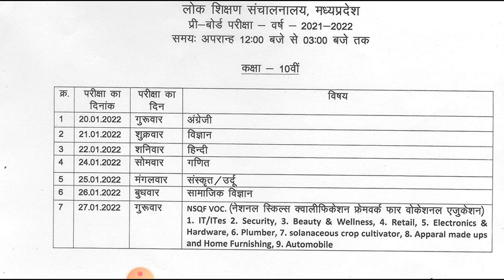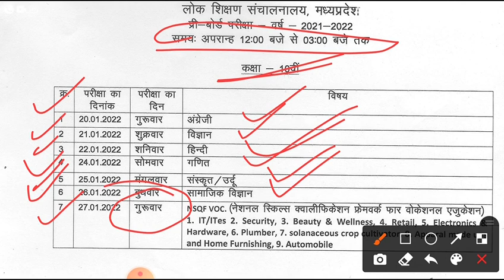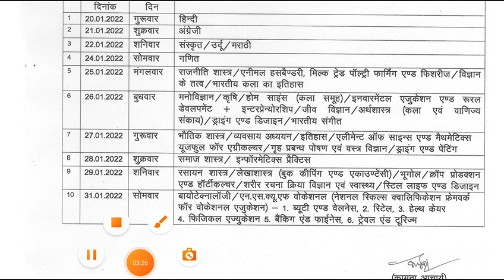MP Board pre board exam 2022 time table आ गया | एमपी बोर्ड प्री बोर्ड परीक्षा 10th12th टाइम टेबल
1. MP Board exam 2022 open book se honge
2. MP Board 12th Class exam 2022 open book
3. MP Board exam 2022 open book system
mp, mpbse, mp news live, mp Zee News, mp board News, mp board exam News, mp board pariksha kb hogi, mp board today News, mp board today meeting, mp board today meeting result, mp board ki aaj ki meeting M kya hua, mp board school college bnd, mp board official, mp board 10th 12th exam News today 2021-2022, 360 gyan, mp board English medium, physics hindi, mp board exam 2022 new update

1. mp board 11th time table download 2022,

2. mp board 9th exam syllabus download 2022

3. mp board 9th exam kb honge 2021 4. Mp board today latest news

5. Mp board 9th Question bank 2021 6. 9vi pariksha exam date 2021

7. Mp board 11th varshik exam date 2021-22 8. Mp board exam news today 2022

9. 9vi 11vi varshik pariksha kab hongi 2022 maine

# 9th11thexamdate